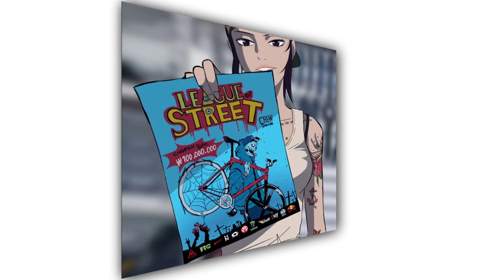WHY YUMI LEE WILL JOIN HUMMINGBIRD TO SAVE VINNY IN WINDBREAKER - NEW THEORY!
Yumi will join Windbreaker in the League of Street competition to compete against her (ex?-)boyfriend Vinny to save him! (Theory)

Current Chapter: Chapter 432/433